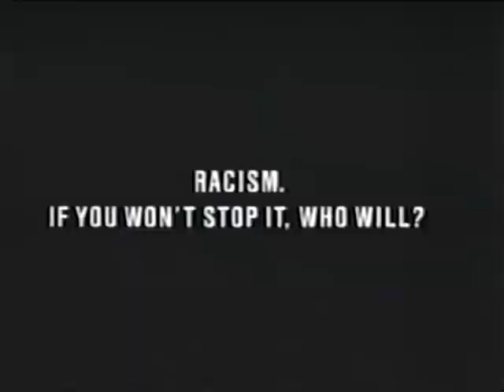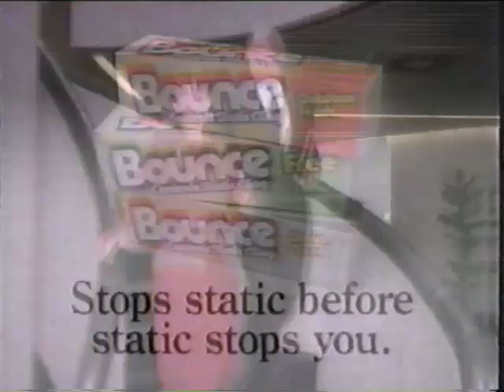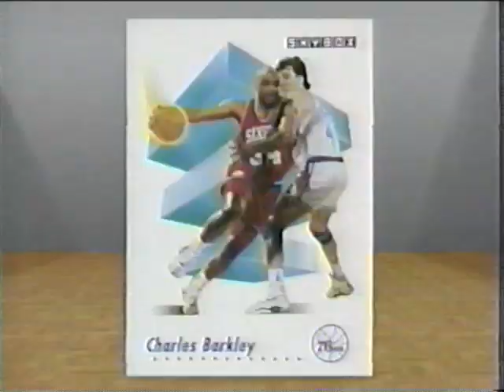90's Commercials Ontario Vol 226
From Feb 1992 on CKCO-TV...
Bounty (The chocolate bar, not the paper towel)
Racism
Galt Chrysler Dodge
The Bay
Bounce
Canada AM promo
Bounce
Teen Vid TV promo
Luvs Stages
Ford Tempo/Mercury Topaz
Always Long
Hostess/Frito Lay NBA Trading Cards
Gypsy
V05 Hot Oil
Static Guard
Dini Petty promo